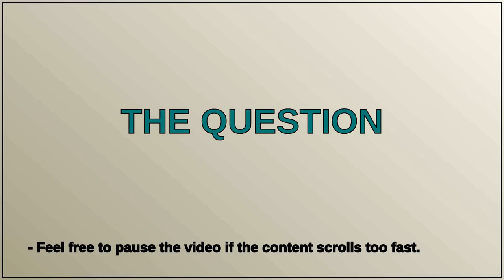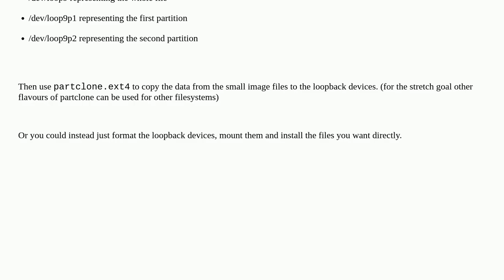Efficient way to write a sparse partition to a disk image?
A special thanks goes out to the community

  partition disk-image linux